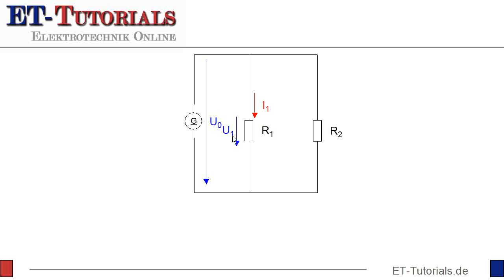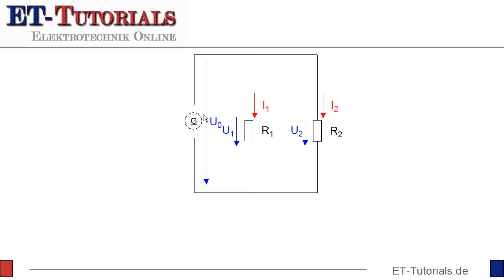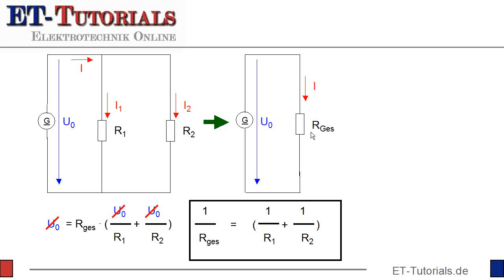Parallelschaltung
An parallelgeschalteten Widerständen fällt die gleiche Spannung ab. Der Strom durch die einzelnen parallelgeschalteten Widerständen summiert sich.

Das folgende Video zeigt, wie sich hieraus der Gesamtwiderstand einer Parallelschaltung berechnen läßt.
Der Kehrwert des Gesamtwiderstands ist gleich der Summe der Kehrwerte der Einzelwiderstände.

Durch das Video wird es hoffentlich verständlicher :-)  aber dafür sind die Videos ja da.